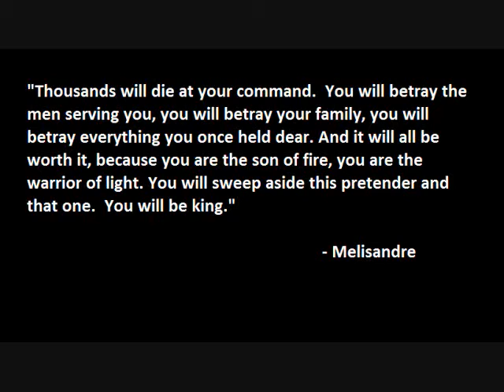Monster: A Tribute to Stannis Baratheon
A tribute I made for one of my favorite Game of Thrones characters using scenes from seasons 2-5 set to the song "Monster" by Imagine Dragons.  I was inspired to do this by John Curcio's Michael Corleone tribute which uses the same song.  I made this for fun and do not claim ownership of any of the clips or audio used in this video.  Thanks!